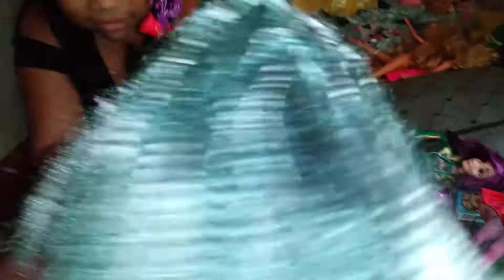Mashup with ways to be wicked,what's my name,it's goin down